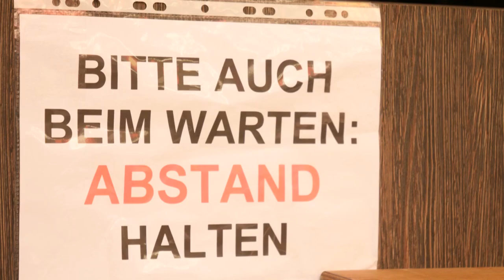Deutschlands EU-Ratspräsidentschaft: Die wichtigsten Themen | AFP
Deutschland hat nun für die kommenden sechs Monate turnusgemäß die EU-Ratspräsidentschaft inne. Neben eigenen Akzenten geht es um drei große Pflichtthemen.